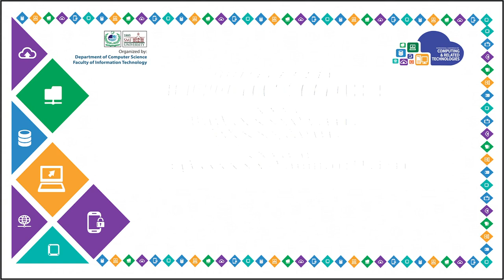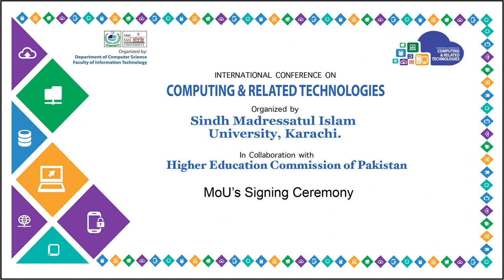SMIU: MoU's Signing Ceremony of ICCRT